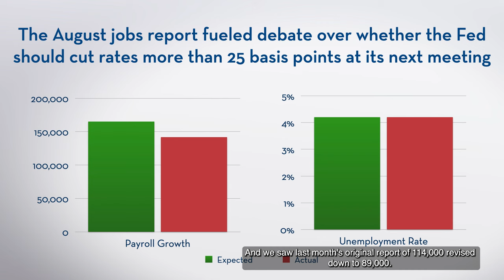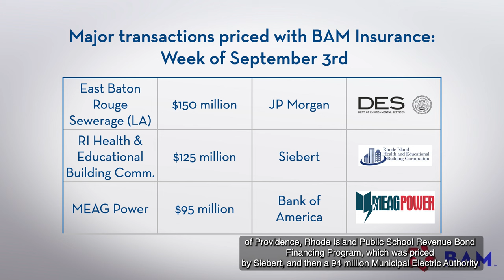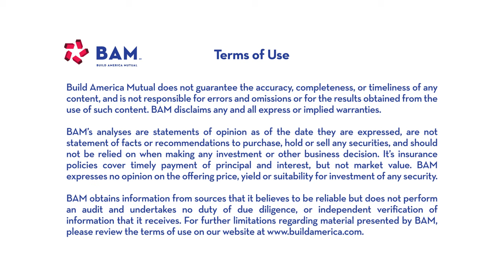Muni Calendar Surges Again; Market Debates Fed’s Next Move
A weaker-than-anticipated August jobs report re-ignited the debate over whether the Fed will cut rates by more than 25 basis points at its meeting next week, but the municipalbonds primary market shrugged off any uncertainty, boosted by nearly $1 billion of additional inflows to mutual funds.